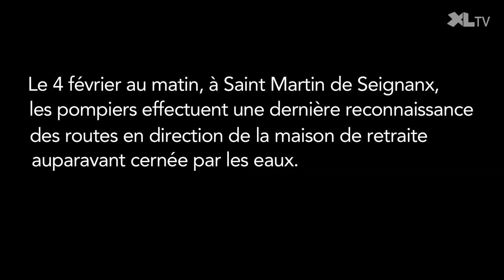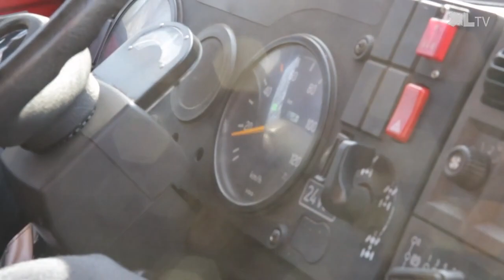Synergie des acteurs du département des Landes (partie 1)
Lors des intempéries de janvier, les pompiers des Landes & les agents communaux de Saint-Martin-de-Seignanx se sont relayés pour assurer la continuité du fonctionnement d'une maison de retraite.